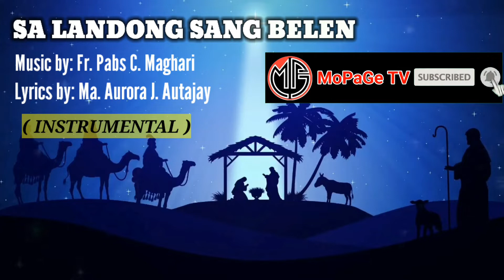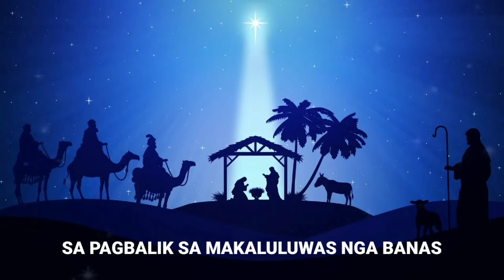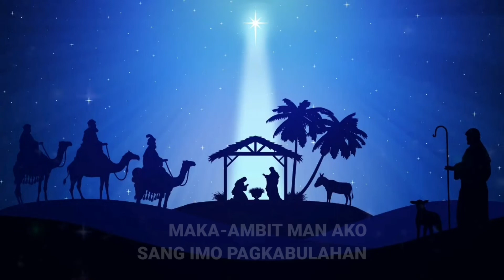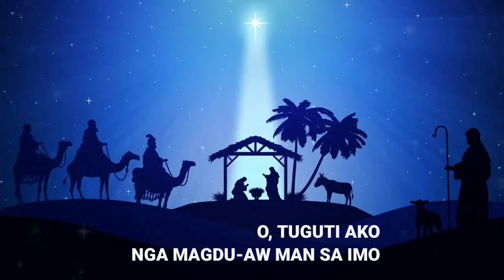SA LANDONG SANG BELEN | Fr. Maghari | INSTRUMENTAL | COMMUNION SONG-ADVENT | HILIGAYNON | MoPaGe TV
"SA LANDONG SANG BELEN" (Maranatha Hymns)
INSTRUMENTAL Ver.
Lyrics by Ma. Aurora J. Autajay
Hiligaynon Liturgical Mass Song
Communion Hymn for Advent Season